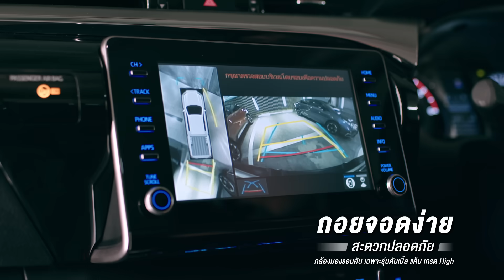ไฮลักซ์ รีโว่ ดับเบิ้ล แค็บ ความสะดวกสบาย ที่ตอบไลฟ์สไตล์ในแบบคุณ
ไฮลักซ์ รีโว่ ดับเบิ้ล แค็บ คันเดียวจบ ตอบครบทุกความต้องการ
เพราะนอกจากจะมีระบบช่วงล่าง SuperFlex Suspension ที่ให้ความนุ่มนวลขับสบาย
ยังมีฟังก์ชั่นอำนวยความสะดวกอีกเพียบ ทั้ง ระบบพวงมาลัยแบบ VFC , กล้องมองภาพรอบคัน
เบาะปรับไฟฟ้า 8 ทิศทาง , Apple Carplay , และระบบเชื่อมต่อ T-Connect เอกสิทธิ์เฉพาะโตโยต้า
ที่ช่วยให้ชีวิตคุณง่ายยิ่งขึ้น จะขับในเมืองก็คล่องตัว จะลุยนอกเมืองก็สบาย
ไฮลักซ์ รีโว่ ดับเบิ้ล แค็บ ให้คุณใช้ชีวิตได้มากกว่า